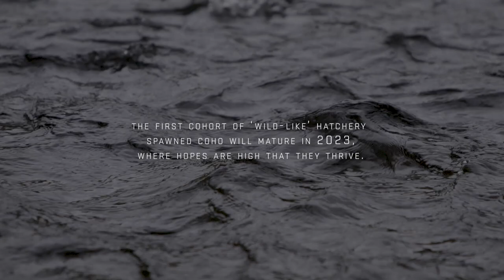Song of the Salmon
Being picky in love is not just a mammalian trait, wild fish are also selective when choosing a partner. The Song of the Salmon is a poetic exploration of salmon and the vitality of mate and other choices, set against the backdrop of the beautiful Oregon coast and its complex river system and history.

Poem by Luhui Whitebear, an enrolled member of the Coastal Band of the Chumash Nation and the Assistant Director of the Oregon State University Native American Longhouse Eena Haws.